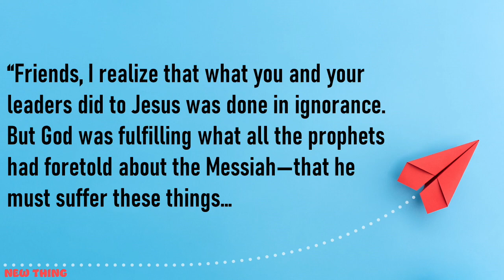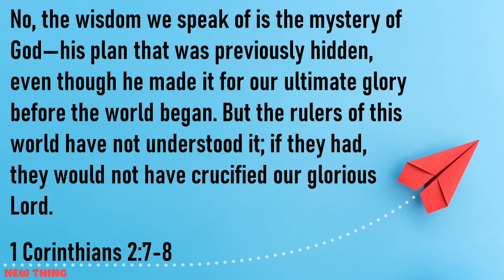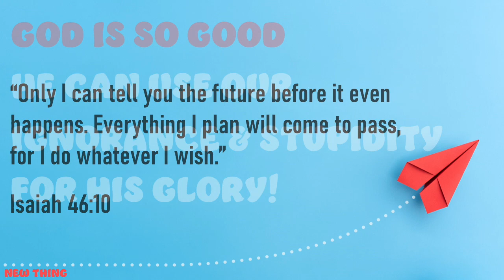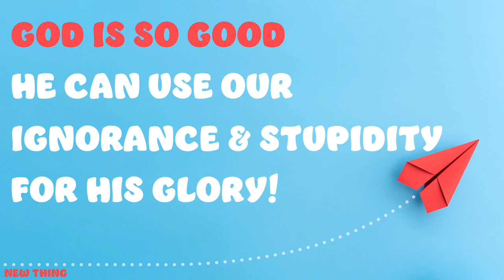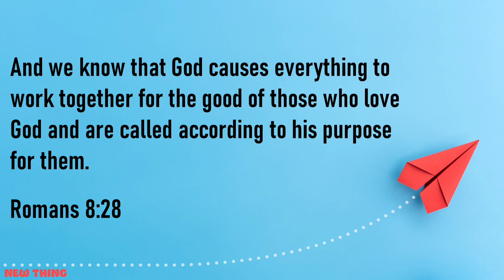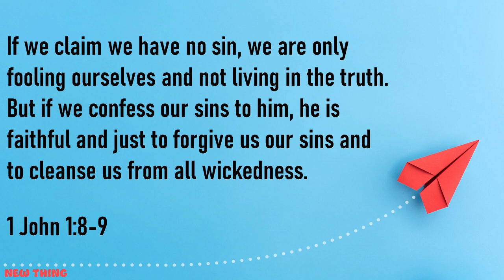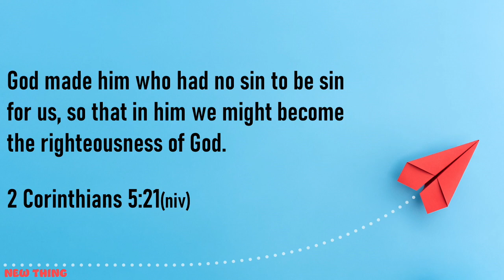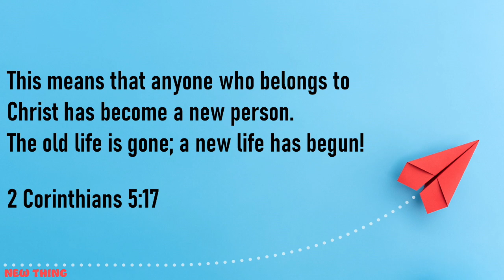New Person | New Thing - Wk3 // 4.30.23 (AUDIO ONLY)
You can choose to live a life of ignorance, or you can be a new person. What does that mean? How can we do that? Find out in this week's message. (Note: this week is AUDIO ONLY, but the main titles and Scripture references will be on the screen.)